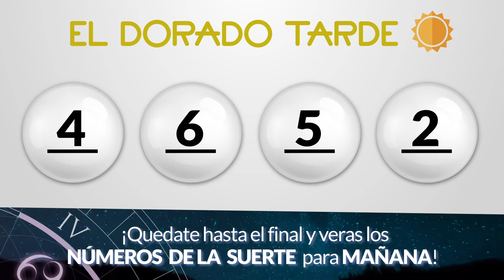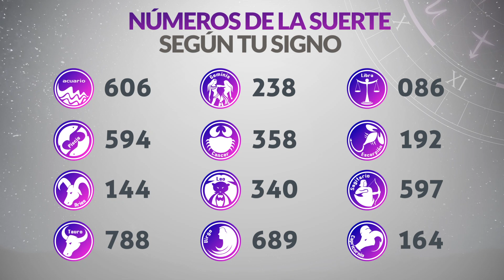Resultado de DORADO TARDE del Martes 7 de Marzo de 2023 | CHANCE 🍀😱💰🚨🔥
Resultado de Dorado Tarde Martes 7 de Marzo de 2023
Resultado de Dorado Tarde siete de marzo
Ultimo resultado de sorteo de Dorado Tarde
CHANCE Dorado
dorado tarde
loteria dorado
invierte
resultados gana
loterias gana